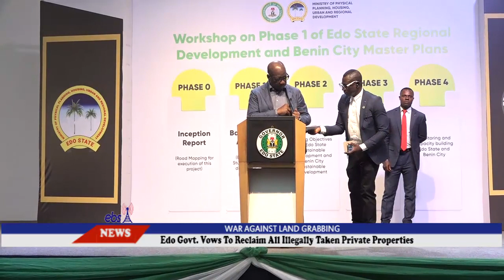EDO STATE GOVERNMENT TO TAKE OVER ALL LAND IN BENIN